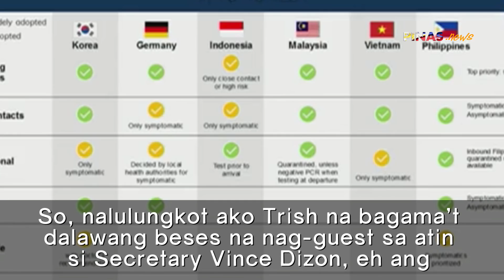Eto ang LIVE BROADCAST habang pinapagalitan ni SPOX Roque si Triciah Terada - alamin totoong kwento!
Maling-mali po iyong report mo na wala pong kahit anong priority na binibigay ang gobyerno sa testing. Kaya nga po si Vince Dizon, ang titulo niya Deputy Implementer at saka Hepe po ng T3 - Test, Trace and Treat.

I hope I have made myself very clear and if you need further instruction or education on the country’s testing program, please approach me. Pero sa panahon ng pandemya nakikita po natin kung ano ang reaksiyon sa mga hindi tamang mga reports, Trish. Sorry to say so.

I think you also have to rectify your report, kasi it’s really caused public uproar ‘no at mali naman po kasi nga po, this has become a public-private partnership. It’s not because of lack of funds, it’s because everyone gives priority to testing. Kasi iyan nga lang po ang ating paraan para malaman kung saan ang ating kalaban.

But again, I have to say it, I cannot do my job without—sabi ng lahat, huwag ko na raw pansinin, Trish, hindi, I have to call you out. Kita mo naman ang naging resulta ng inyong reporting at ikaw lang ang nag-report na ganyan, buti sana kung lahat ng Malacañang Press Corps nag-report ng ganyan I would say ako ang nagkamali. Pero you took my statements out of context, nag-panic ang publiko. Sa panahon ng pandemic, you have to be responsible for what you report.

Next question, please.

📺 ABOUT THIS CHANNEL: Pinas News channel is about selected video clips of latest news, speeches and interviews of President Rodrigo Roa Duterte. Also, a news vlog magazine where you can find latest news and crucial updates happening in the Philippines!